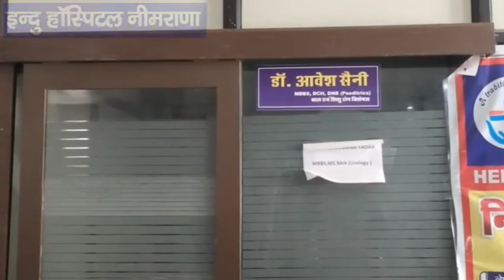नीमराणा और बानसूर पुलिस की बड़ी कार्यवाही,अलग-अलग मामलों में आरोपी गिरफ्तार